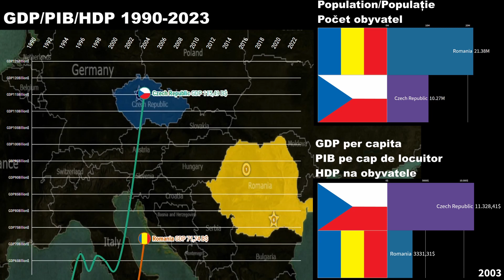Czech Republic vs Romania GDP/GDP per capita/Economic Comparison 1990-2023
Czech Republic
Czech Economy
Czech Republic GDP
Czech Republic GDP per capita
Czech Republic GDP 2020
Czech Republic GDP 2021
Czech Republic GDP 2022
Czech Republic GDP 2023
Romania
Romania Economy
Romania GDP
Romania GDP per capita
Romania GDP 2020
Romania GDP 2021
Romania GDP 2022
Romania GDP 2023
Romania vs Czech Republic
Czech Republic vs Romania
Is Czech Republic richer than Romania?
Is Romania richer than Czech Republic?

Republica Cehă vs România PIB / PIB pe cap de locuitor / Comparație economică 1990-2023

Republica Cehă
Economia cehă
PIB-ul Cehiei
Republica Cehă PIB pe cap de locuitor
PIB-ul Cehiei 2020
PIB-ul Cehiei 2021
Republica Cehă PIB 2022
Republica Cehă PIB 2023
România
România Economie
PIB-ul României
PIB-ul pe cap de locuitor al României
PIB-ul României 2020
PIB România 2021
PIB România 2022
PIB-ul României 2023
România vs Republica Cehă
Cehia vs România
Republica Cehă este mai bogată decât România?
Este România mai bogată decât Cehia?

HDP České republiky vs Rumunsko HDP / HDP na obyvatele / Ekonomické srovnání 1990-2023

Česká republika
Česká ekonomika
HDP České republiky
HDP České republiky na obyvatele
HDP České republiky 2020
HDP České republiky 2021
HDP České republiky 2022
HDP České republiky 2023
Rumunsko
Ekonomika Rumunska
HDP Rumunska
HDP na obyvatele v Rumunsku
HDP Rumunska do roku 2020
HDP Rumunska 2021
HDP Rumunska 2022
HDP Rumunska 2023
Rumunsko vs Česká republika
Česká republika vs Rumunsko
Je Česká republika bohatší než Rumunsko?
Je Rumunsko bohatší než Česká republika?

Common Source:

1) Tradingeconomics
2) Countryeconomy.com
3) Worldbank
4) IMF
5) Statista
6) UN